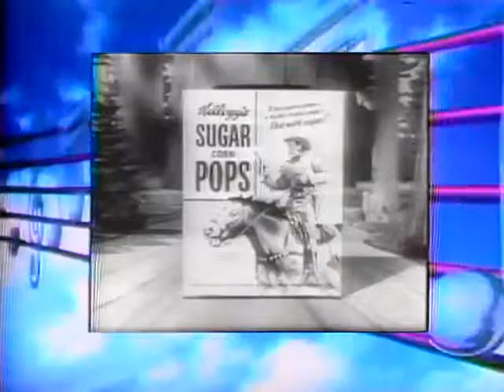JINGLES PART 2